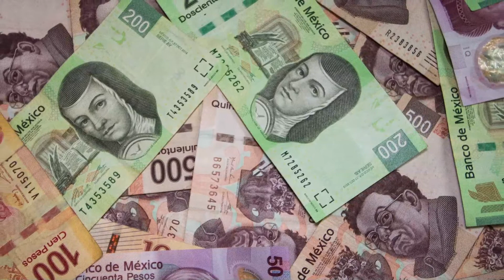Protección de las Personas en el Mar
Las personas pueden sufrir percances mientras viajan a bordo de una embarcación: lesiones, enfermedad o muerte, causados o no, por los mismos riesgos de la navegación.

En una embarcación se encuentran a bordo los tripulantes y pasajeros, los cuales están expuestos a presentar los síntomas de alguna enfermedad, a sufrir alguna lesión o incluso a que se produzca la muerte en el transcurso de la navegación.